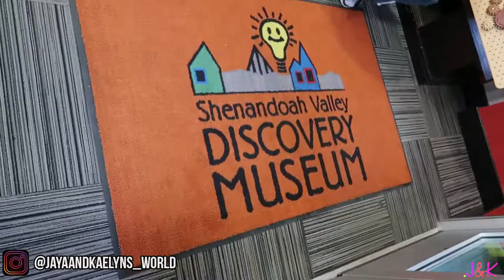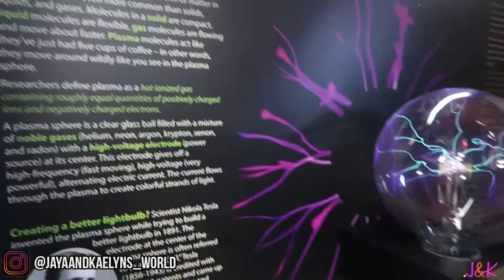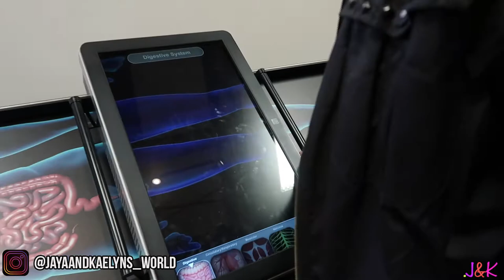Our Trip To The Shenandoah Valley Discovery Museum | Family Vlog | Meet Our Parents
Join Jaya and Kaelyn, for their very first family vlog, as they visit the Shenandoah Valley Discovery Museum in Winchester, Virginia.

 ~~This video was originally posted on Jaya and Kaelyn's parents YouTube channel Ronnie and E TV.  ~~

MUSIC
Carefree Melody
by Twin Musicom
Twin Musicom

Funny Ukulele Logo
by Life_Music
Envato Market